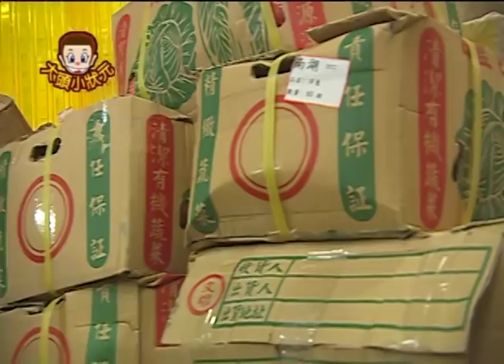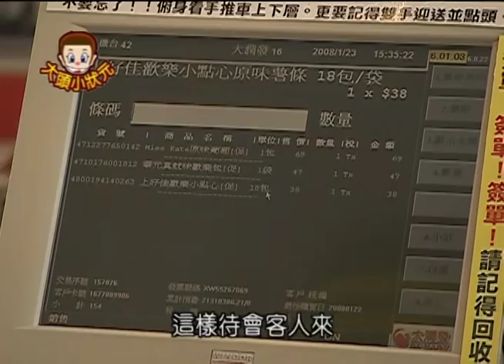【生鮮達人】大頭小狀元 S3 第4集｜香蕉哥哥｜兒童節目｜YOYO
大賣場方便舒適，應有盡有，背後有許多無名英雄秉著服務的熱情，讓購物變成一趟愉快的旅程，笑容是他們最大的必需品，用熱情的心去融化冷漠的人群。跟著「大頭小狀元」一起來一趟溫馨的購物之旅吧！